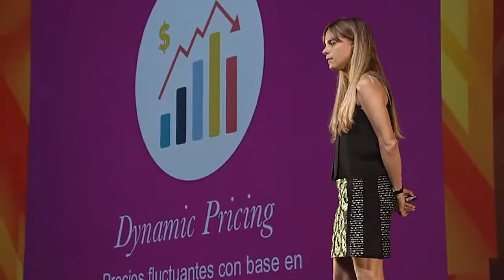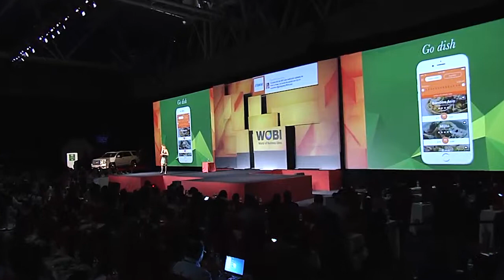Mariate Arnal: Three Cases of Dynamic Pricing Model